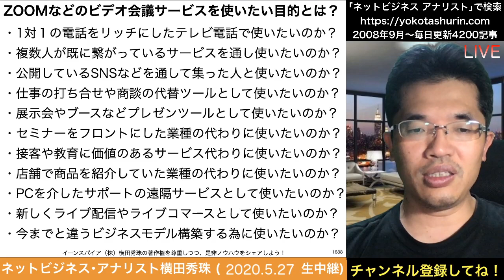ZOOMなどのビデオ会議サービスを使いたい目的11パターン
自分のビジネスにあったZOOMの目的を考えてみる秘訣とは？